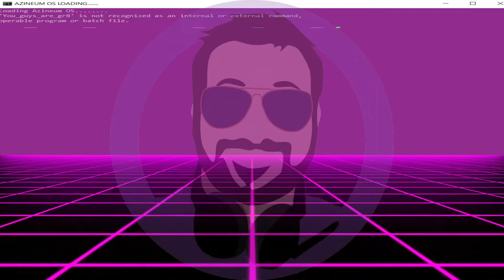Basic Overwatch Introduction | Tank, DPS, & Healer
This is a quick overview of Overwatch for those who have not played the game yet. We have a special guest General with us to explain some mechanics as well.

Roblox Username: xosord
Xbox Username: AzineumYT

10$ Goes to a game to play and review
100$ Goes to proper vlogging equipment
1000$ Goes Equipment improvements (e.g. A Working Computer That Isn't Lagging)
2000$ We can meet up and hang out grab a coffee together.

Leave a comment with your donation amount and I will talk about it in my video any amount above 25$ and I will talk with you in one of my videos.